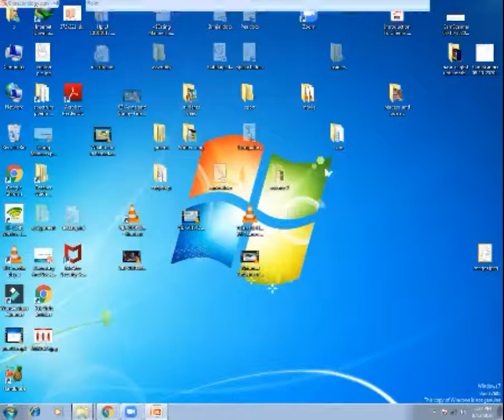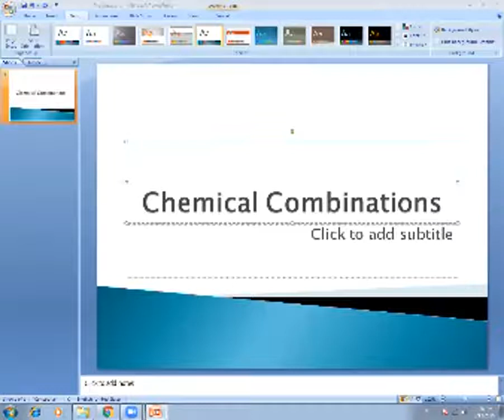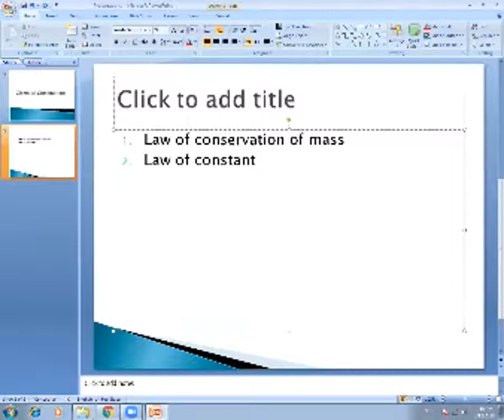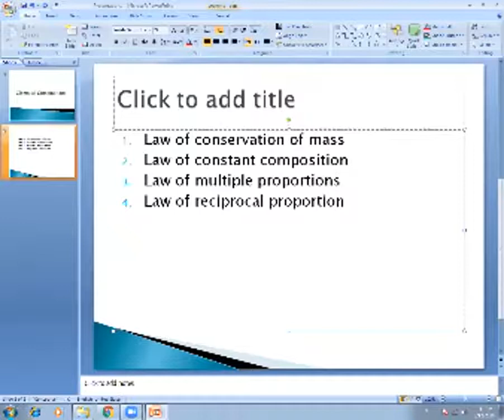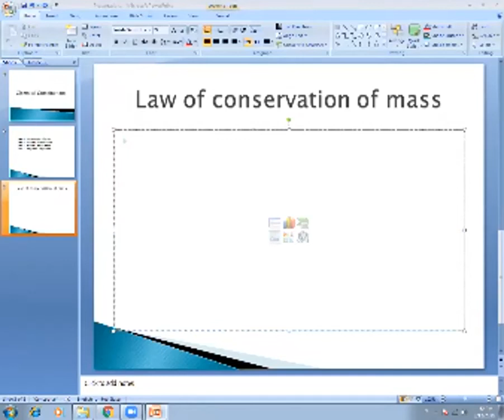August 12 law of conservation of mass class 9